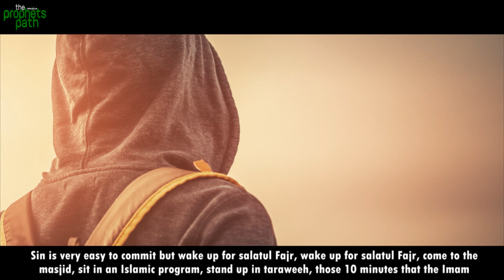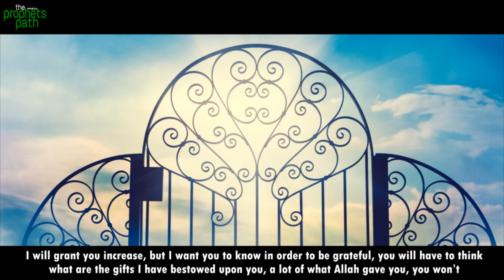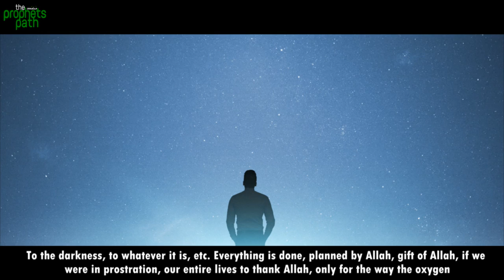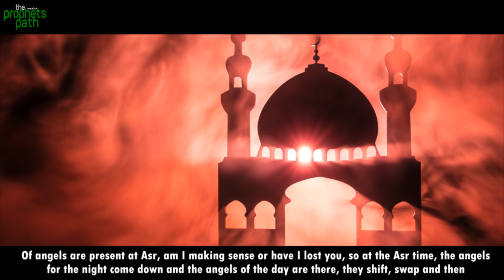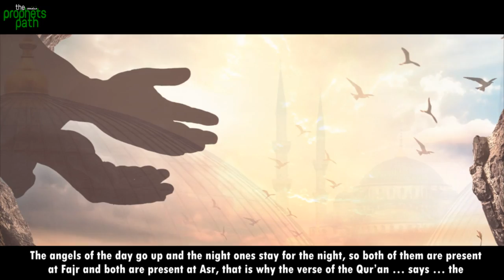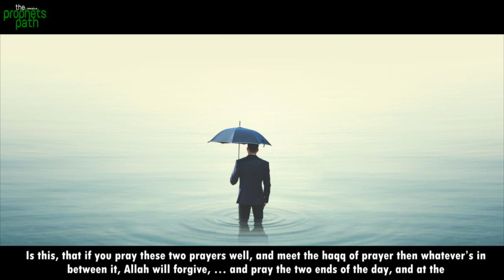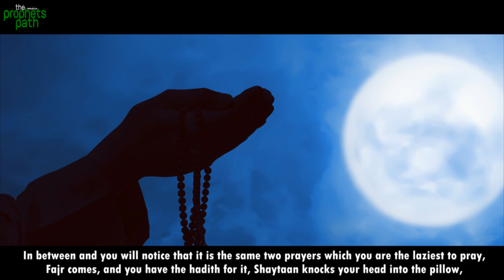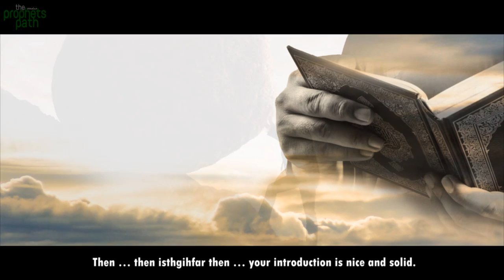THIS IS WHY YOU NEED TO PRAY FAJR